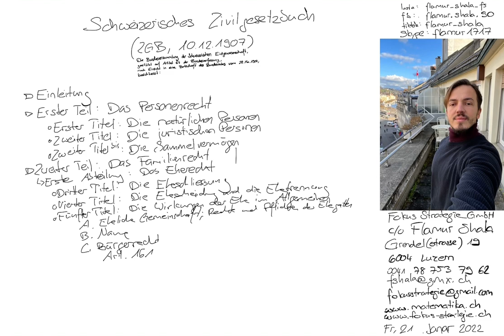ZGB Art. 161 | Schweizerisches Zivilgesetzbuch | vorgelesen von Flamur Shala